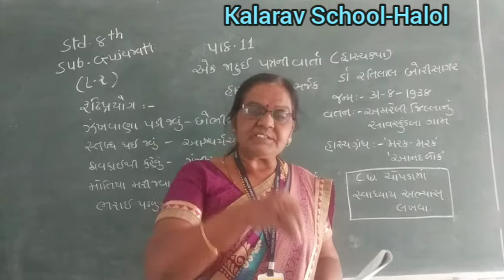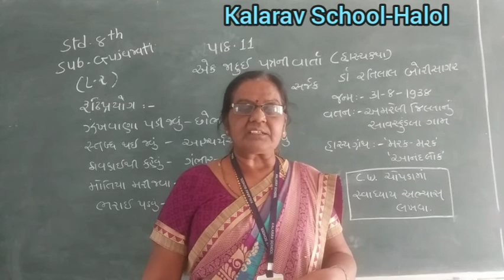Std 8thEM Gujarati ch 11 ek jadue patarani varta l 2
Jyotimam